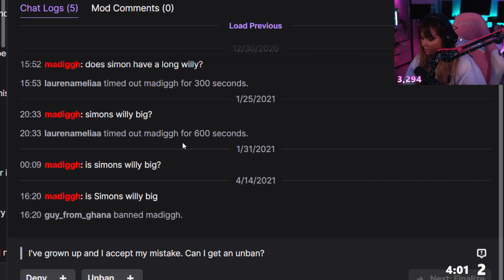Simon Raids Talia At The Perfect Time 😂